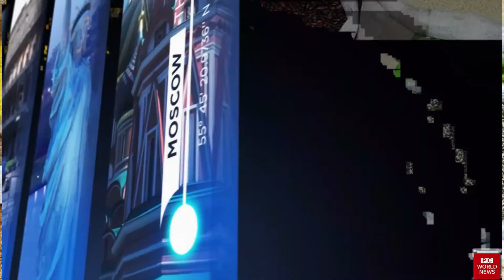پٹرولیم مصنوعات مہنگی ہونے پر مہنگائی کرنے والے تاجر پٹرولیم مصنوعات سستی PC WORLD NEWS HD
ہونے پر ریٹ کم کیوں نہیں کرتے تاجروں کچھ تو سوچو یہ تمارا بھی وطن ہے کیوںمخلوق خدا کا خون چوستے ہو تمھیں مرنا یاد نہیں جیسا کہ پٹرولیم مصنوعات